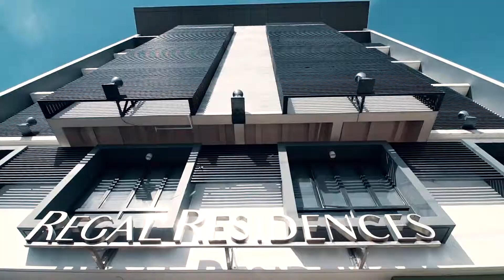Adrian and Amae Wedding SDE